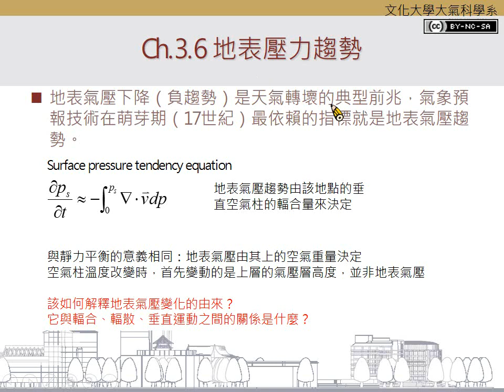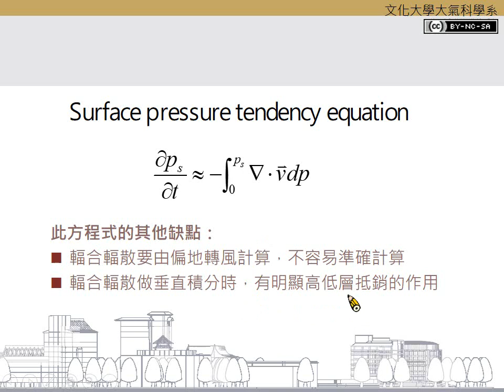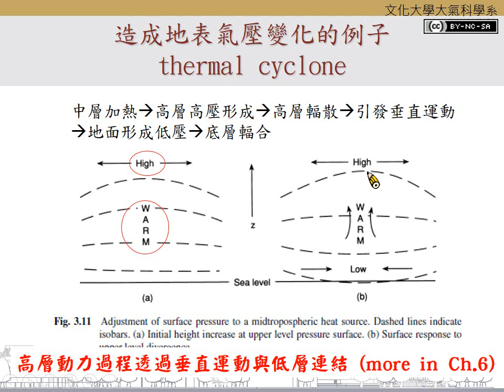Ch.3.6 地表壓力趨勢